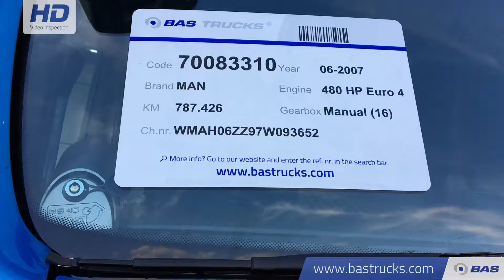70083310 MAN TGA 18.480 XXL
MAN TGA 18.480 XXL